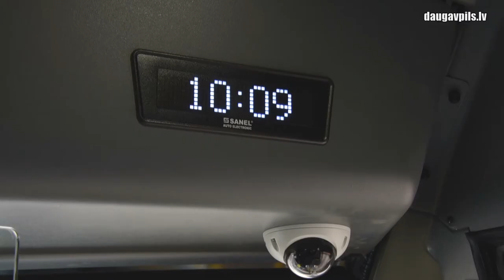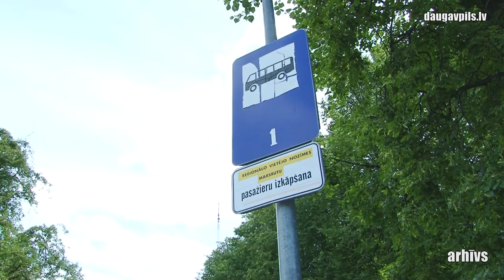Drīzumā sāks kursēt "Daugavpils Satiksmes" jaunie autobusi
Uzņēmums "Daugavpils Satiksme" ir iegādājies trīs jaunus Slovākijā ražotus Iveco mikroautobusus, kas sāks pārvadāt pasažierus jau pēc nedēļas. Tie ir pilnīgi jauni transportlīdzekļi, kas bija pasūtīti speciāli Daugavpilij. Iespēju robežās autobusi, tajā skaitā mazlietoti, ik pa laikam tika iepirkti, taču šāda veida papildinājums nav bijis apmēram 20 gadus.